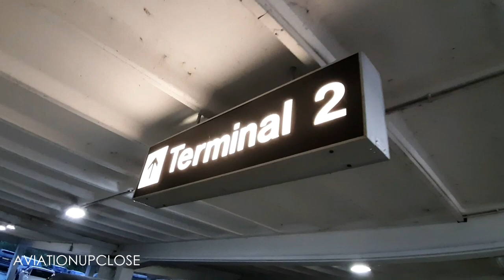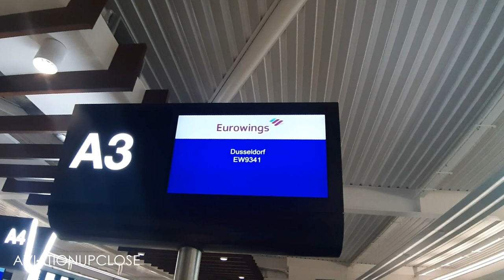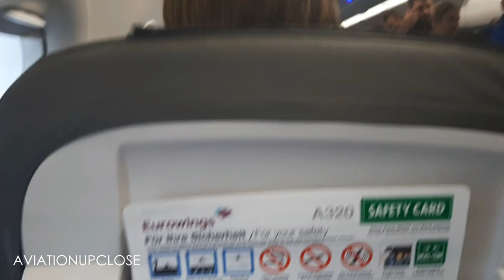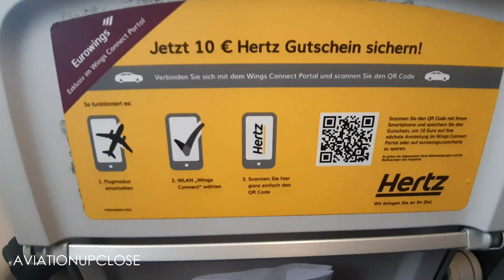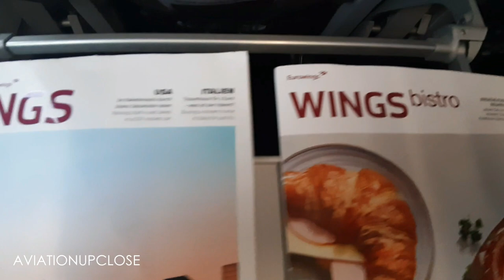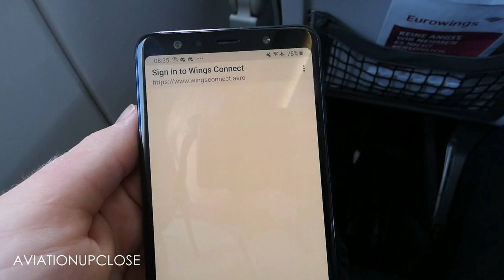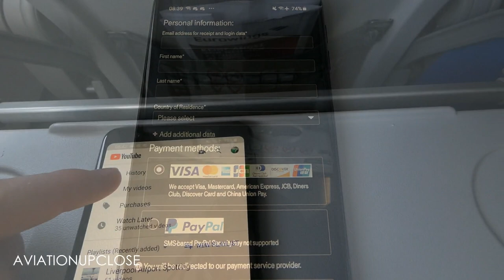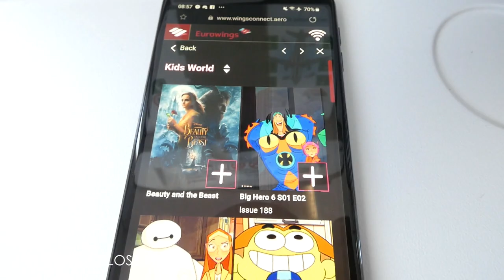Eurowings Airbus A320-214 Manchester to Dusseldorf | Full Flight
My first trip to DUS since 2016 began with a flight on Eurowings thanks to incredibly competitive fares. This gave me the opportunity to fly from T2 at MAN. More specifically, fly from the new pier completed earlier this year. I have to say it's a breath of fresh air from the current Terminal's at MAN. Aircraft for today was a fairly new A320, sadly one that for whatever reason, had it's left wing Sharklet removed and replaced with a bland grey design. We boarded and taxied out in heavy rain, departing around 30 minutes late. Upon reaching cruise I checked out the Wings Entertainment app, as well as offering cheap and fast Wifi, Eurowings offer a large amount of movies, TV Shows and games as well as up to date flight information and a route map. The flight went by quickly and we began our approach into a blustery DUS. The landing was certainly interesting as we touched down very lightly on the left gear, bounced, touched down very lightly on the right gear and bounced again before finally touching down and staying down. After a quick taxi we were on stand bang on time.

Very happy with my Eurowings experience, starting with the departure area at MAN. Once onboard I was impressed by the cabin and seat. The Wifi and entertainment options were fantastic and the crew were really friendly and attentive. Can't fault anything other than the weather!

Big thanks to Rudi for filming my slightly eventful landing!

AIRLINE: Eurowings
AIRCRAFT: Airbus A320-214
REG: D-AEWV
AGE: 2.5 Years
ROUTE: MAN/EGCC - DUS/EDDL
FLIGHT NO: EW9341
CALLSIGN: EWG52P
SEAT: 18A
CRUISE: 33,000ft (FL330)
DEP RWY: 23L
ARR RWY: 23R

TIME STAMPS:
00:36  - Walking to the new pier
00:53  - Views of the new pier
01:49  - Our aircraft arriving on stand 103
03:20  - Boarding
03:49  - Seat Area overview and seat pocket contents
10:10  - Pushback and engine start
15:06  - Taxiing to Runway 23L
18:23  - Heavy rain shower
22:07  - TAKEOFF Runway 23L
26:17  - Overview of WINGS Entertainment, Wifi and IFE
29:18  - Commencing our approach
35:41  - Breaking out of the clouds
37:54  - LANDING Runway 23R
39:04  - Crossing Runway 23L
40:13  - Parking on stand

Your continued support is what helps me provide you with quality content!